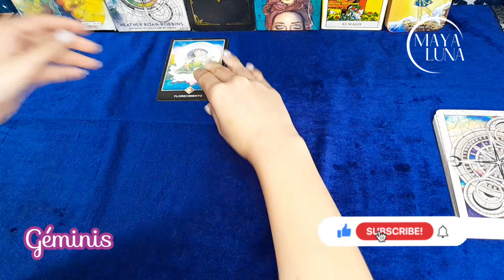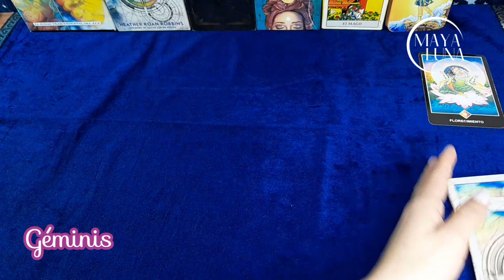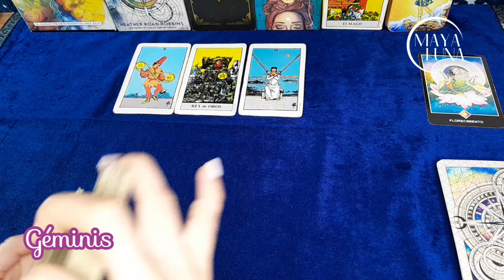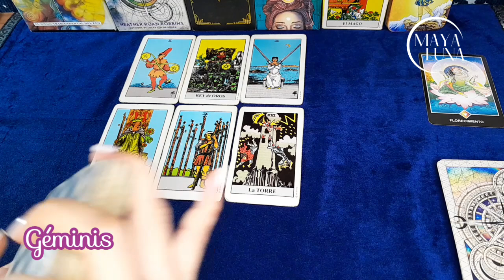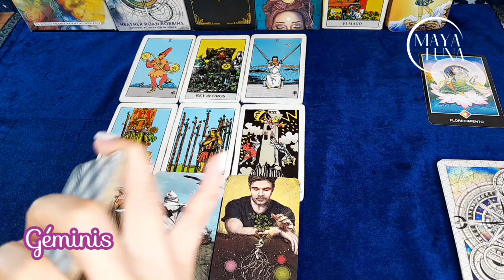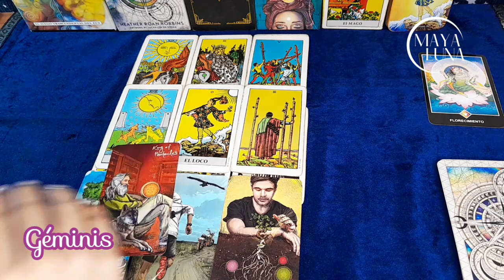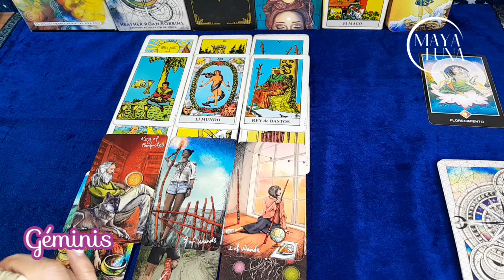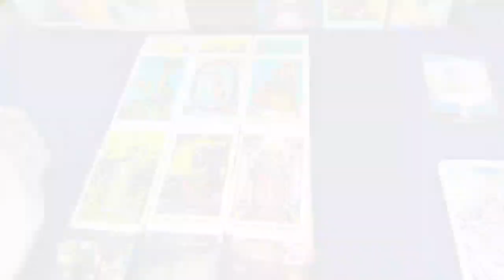GÉMINIS 💘 NUEVAS OPORTUNIDADES EN EL AMOR PARA DEJAR ATRÁS LA TRISTEZA | HORÓSCOPO MAYA LUNA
Horóscopo Géminis del 16 al 30 de junio de 2023
📌 Recuerda escuchar también tu signo ascendente para complementar la lectura

🎯 Aquí te dejo el enlace para que veas el Horóscopo Especial del Amor y las Predicciones 2023 ➡️

Géminis hoy
Géminis horóscopo de hoy
Géminis horóscopo junio
Géminis junio
Horoscopo hoy
Géminis 2023